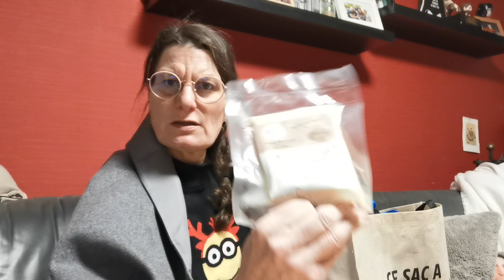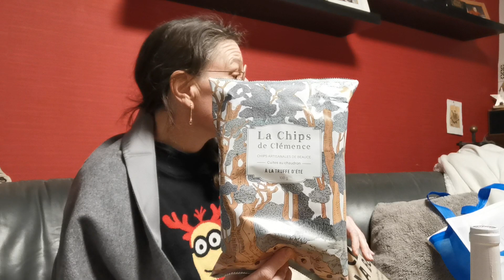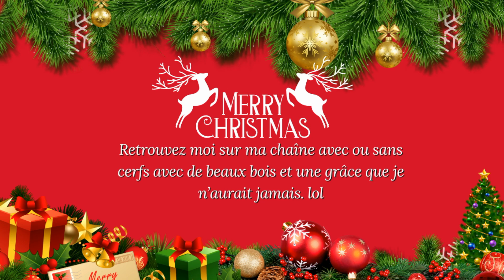VLOGMAS 18 ❘ ✺Retour de courses ✺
👉Ma page facebook : Lebypass Est Passé parmoi